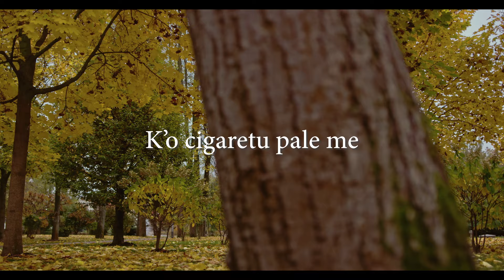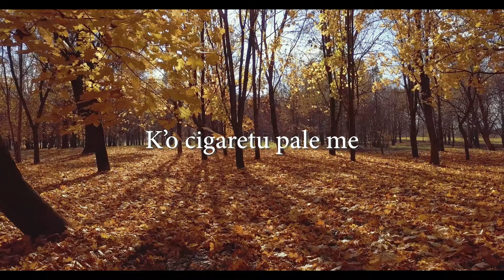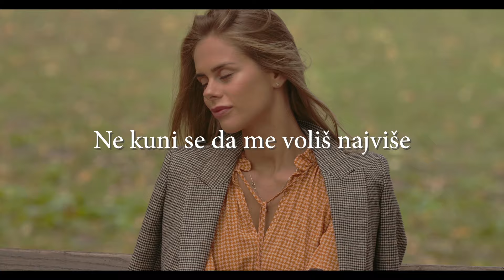Boris Novković - Ne kuni se (Official Lyric Video)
Boris Novković - Ne kuni se
Album: Zapisan U Tebi

Glazba: BORIS NOVKOVIĆ
              FRANJO VALENTIĆ
Tekst: BORIS NOVKOVIĆ
            FRANJO VALENTIĆ
Aranžman: BORIS NOVKOVIĆ
                    FRANJO VALENTIĆ
                    NIKŠA BRATOŠ